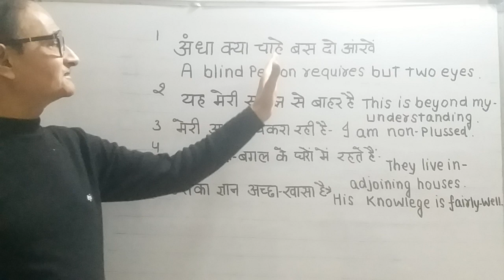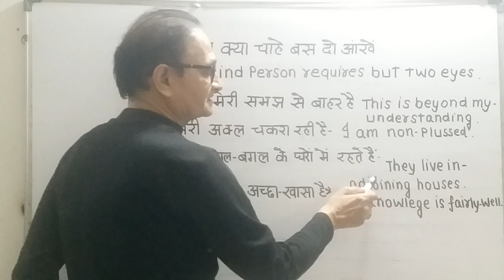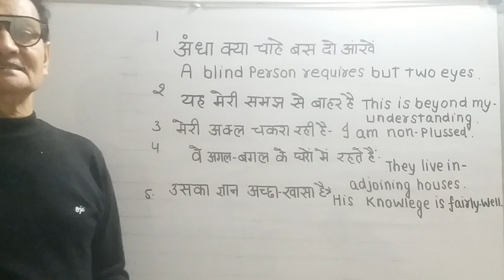अंग्रेजी में कैसे अनुवाद करें?